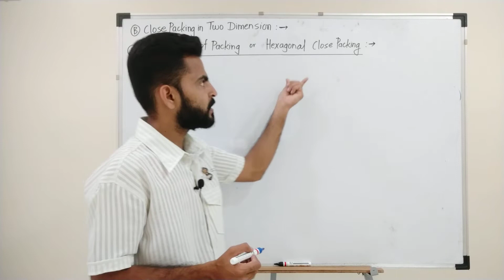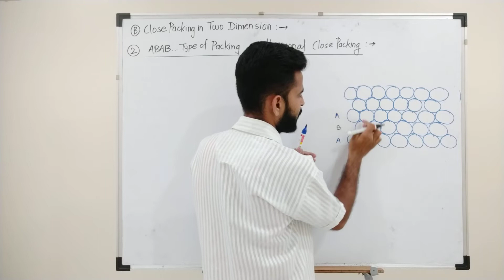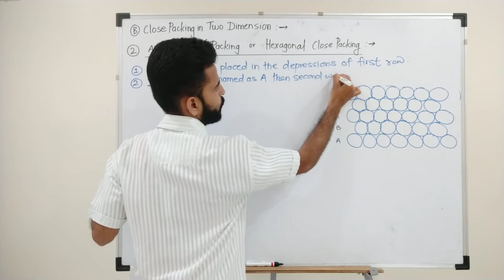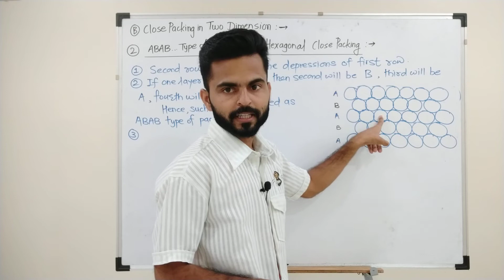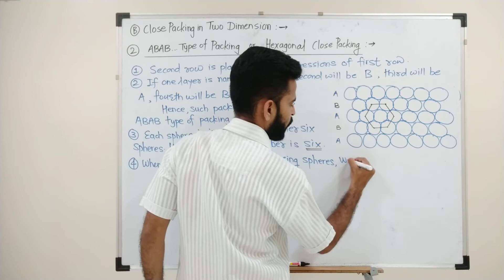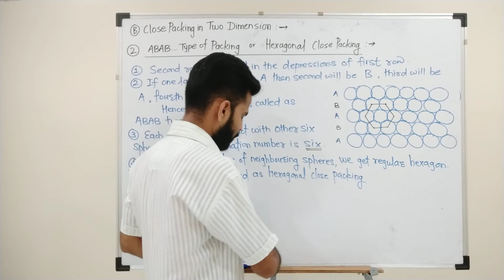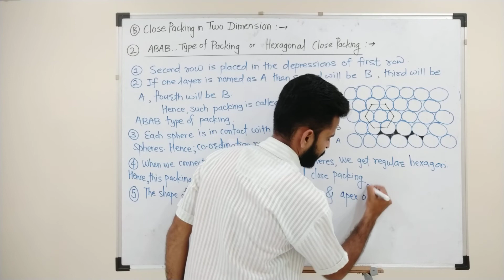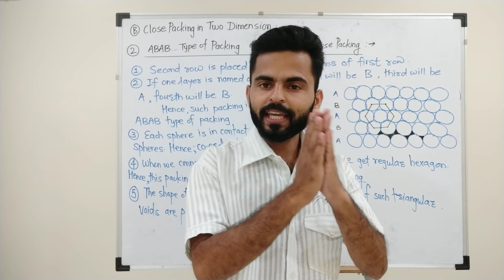Solid State 12 |Close Packing in Two dimensions |Hexagonal Close Packing |ABAB Type Close Packing 2D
Important for Maharashtra State board
All lectures are point wise from Maharashtra State board text book
Easy to refer and revision
Also useful for students preparing for JEE NEET MH CET for conceptual clearity